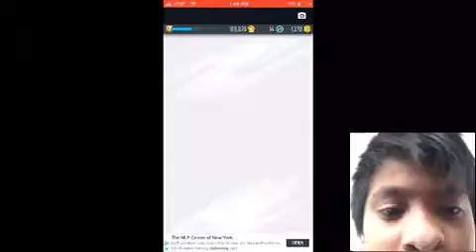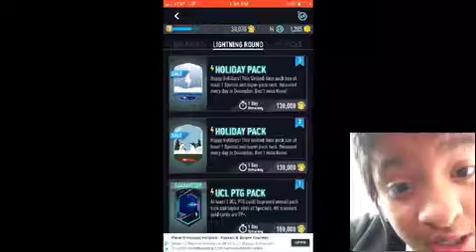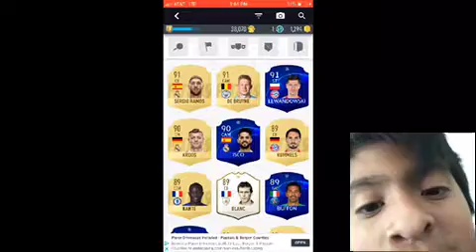TWO WALKOUTS IN ONE PACK?!? PACYBITS 19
Wow Face Cam in outro so special